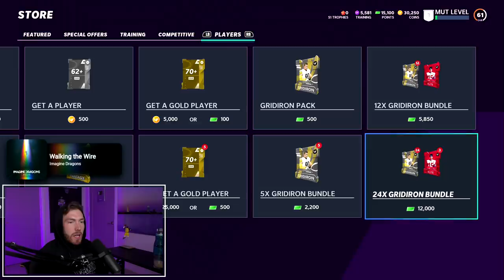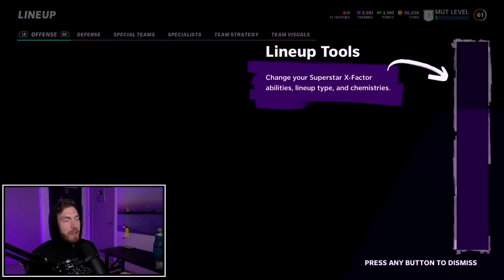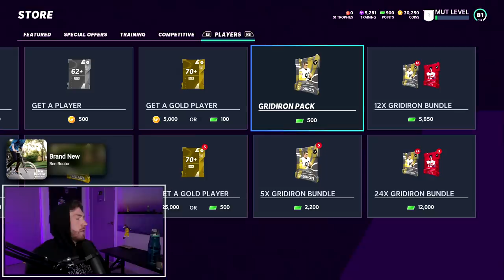Throne's first pack opening of Madden 21...